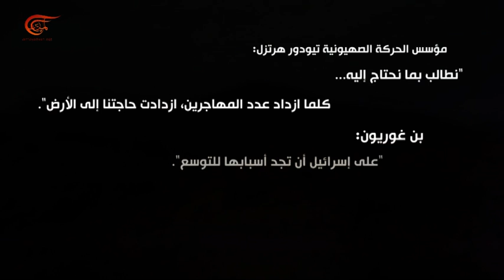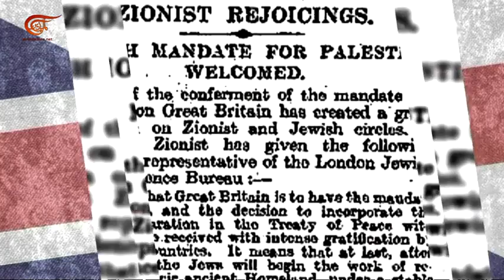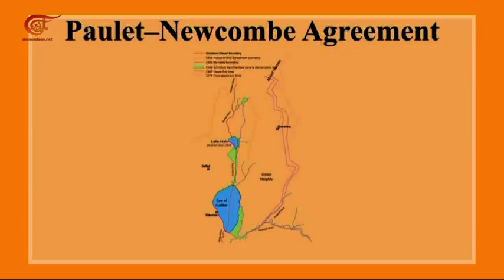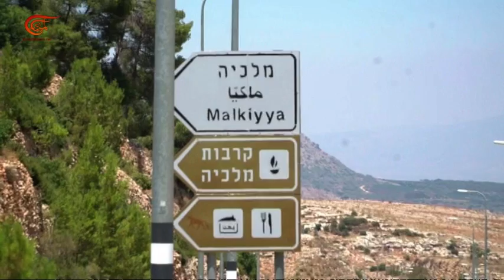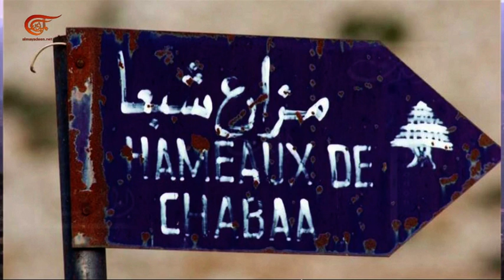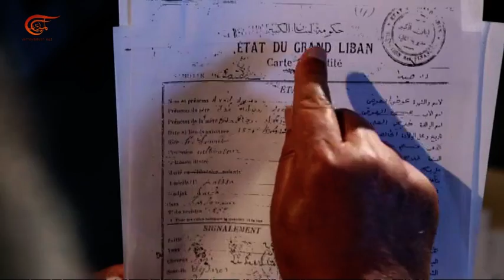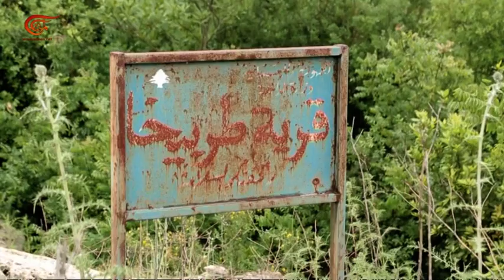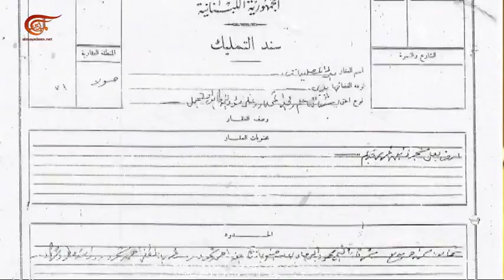وثائقي الميادين | سنرجع يوما - القرى السبع | 2019-01-13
يتناول هذا الوثائقي مجتمع القرى السبع و قضية الاف اللبنانيين من اهالي هذه القرى التي ما زالت تحت الاحتلال الاسرائيلي الأمر الذي يشبه تغريبة الفلسطينيين .

اخراج: زينب برجاوي